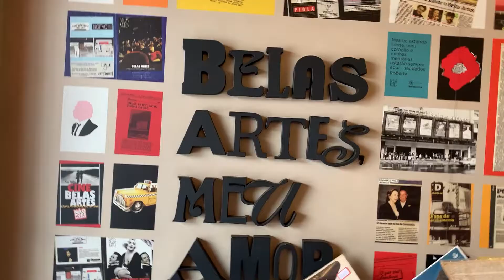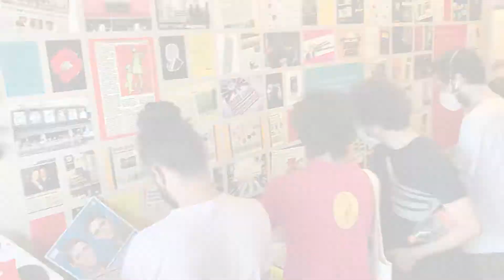Bazar de Discos de Vinil no Petra Belas Artes - Melhores Momentos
O Cine Petra Belas Artes recebeu em outubro em parceria com a Locomotiva Discos, a primeira edição do Bazar de Discos de Vinil, um dos eventos mais tradicionais da cidade. De forma mais compacta, o evento foi batizado de Bazar de Discos de Vinil e reuniu mais de 30 expositores com um acervo de milhares de discos para venda ou troca, de todos os estilos musicais. Entre os grandes destaques, Márcio Custódio, organizador do evento, selecionou cinco obras de estilos diferentes presentes no Bazar: “Transa” (Caetano Veloso), Acabou Chorare (Novos Baianos), “Dark Side Of The Moon” (Pink Floyd), “Nó Na Orelha” (Criolo) e “AM” (Arctic Monkeys). A próxima edição do evento está programada para o dia 19 de dezembro. Não perca.

O Belas Artes agradece o patrocínio da Petra, e o apoio de seus parceiros: Alpha FM, Abraço Cultural, Casa Natura Musical, Galeria Pivô, Etc Filmes, MAM, MASP, MIS e Museu Afro Brasil.